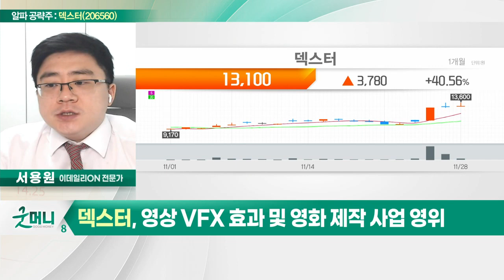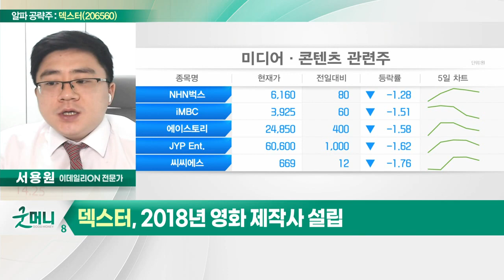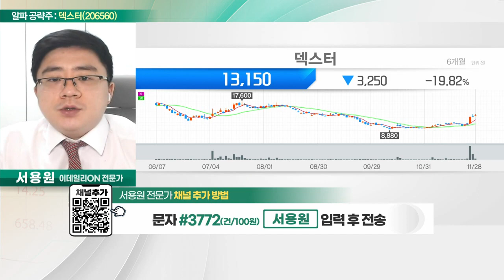덱스터(206560)... 한한령 해제 기대감_알파 공략주 (20221128)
덱스터(206560)
- 영상 VFX 효과 및 영화 제작 사업 영위
- 2018년 영화 제작사 설립
- 한한령 해제 기대감
- 바닥권 대량거래… 조정 시 분할매수 유효